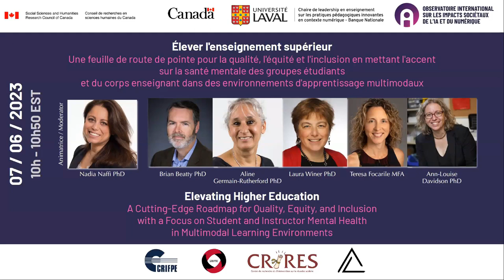Elevating Higher Ed: Quality, Equity, & Inclusion with a Focus on Student & Instructor Mental Health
Lancement du livre blanc « Élever l'enseignement supérieur : une feuille de route de pointe pour la qualité, l'équité et l'inclusion en mettant l'accent sur la santé mentale des groupes étudiants et du corps enseignant dans des environnements d'apprentissage multimodaux » - présentation du projet, de ses retombées, des recommandations et des orientations futures

Launch of the white paper “Elevating Higher Education: A Cutting-Edge Roadmap for Quality, Equity, and Inclusion with a Focus on Student and Instructor Mental Health in Multimodal Learning Environments” - presentation of the project, its impact, recommendations and future directions

Nadia Naffi,  professeure adjointe à la faculté des sciences de l’éducation à l’université Laval, titulaire de la chaire de leadership en enseignement sur les pratiques pédagogiques innovantes en contexte numérique - Banque Nationale, co-responsable de l’axe éducation et capacitation de l’OBVIA et présidente du comité d’innovation en enseignement à l’université Laval, a présenté le projet qui a été soutenu financièrement par le Conseil de recherches en sciences humaines (CRSH), la Chaire de leadership en enseignement (CLE) sur les pratiques pédagogiques innovantes en contexte numérique - Banque Nationale de l'Université Laval, et l'Observatoire international sur les impacts sociétaux de l'IA et du numérique (OBVIA), qui est financé par le Fonds de recherche du Québec (FRQ).

Brian Beatty, professor of Instructional Technologies in the Department of Equity, Leadership Studies and Instructional Technologies at San Francisco State University and pioneer of the HyFlex course design model for blended learning environments presented and discussed the definitions used in our work, shedding light on their strengths and weaknesses.
Aline Germain-Rutherford, vice-rectrice aux affaires académiques de l’Université d’Ottawa et professeure titulaire à la faculté d’éducation, a présenté et discuté une synthèse des pratiques actuelles pour soutenir une éducation de qualité, équitable et inclusive qui prend en compte la santé mentale des étudiants.
Laura Winer, Director of Teaching and Learning Services (TLS) and Associate Professor in the Department of Educational and Counselling Psychology at McGill University presented and discussed our recommendations to support a quality, equitable, and inclusive education that takes students’ mental health into account. This presentation is aimed at instructors, sharing insights and advice from peers in the field.
Teresa Focarile, Associate Director for Educational Development at Boise State’s Center for Teaching and Learning, also presented and discussed our recommendations, but her focus was on providing insights from instructors and CTLs to educational institution leaders, to help them understand how they can support a quality, equitable, and inclusive education that considers students’ mental health.
Ann-Louise Davidson, Conseillère stratégique en innovation pour la Faculté des arts et des sciences et Directrice du Laboratoire d’innovation de l’Université Concordia, a lancé un appel à la réflexion et à l'action, fondé sur les résultats de notre étude. Son message est destiné à toute et à tous, soulignant l'importance de ce travail et la nécessité d'agir.